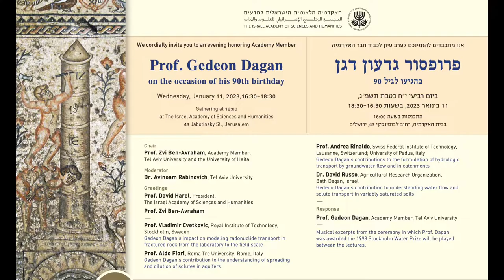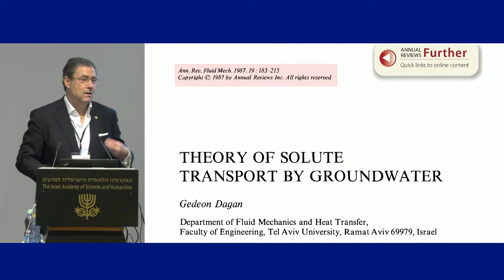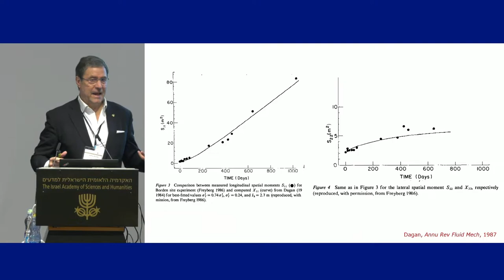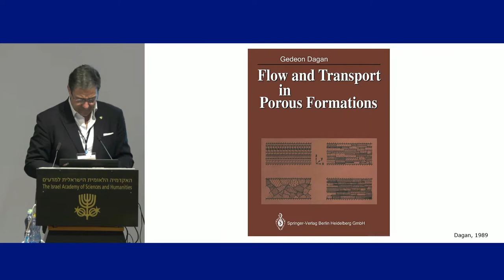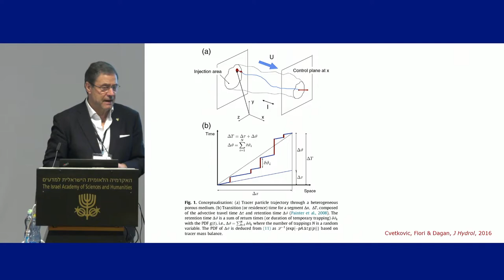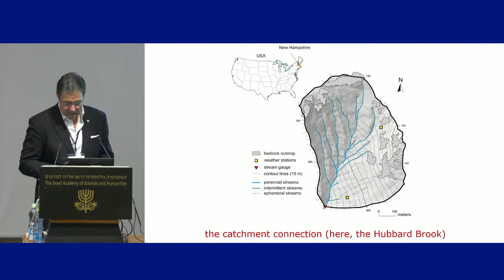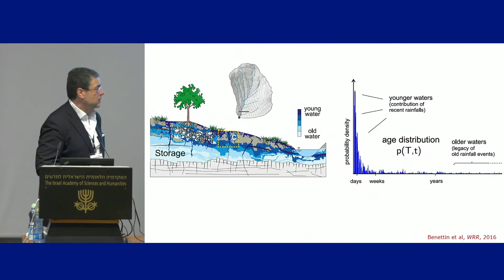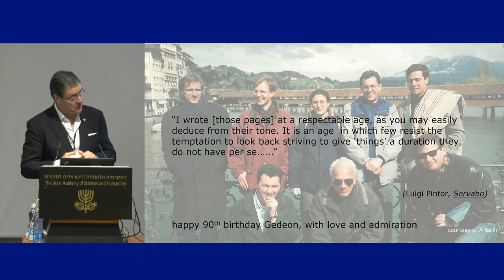Pro. Gedeon Dagan 90th birthday | 5\7 Gedeon Dagan’s contributions to the... - Andrea Rinaldo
We cordially invite you to an evening honoring Academy Member

Prof. Gedeon Dagan

Chair
Prof. Zvi Ben-Avraham
Academy Member, Tel Aviv University and the University of Haifa

Moderator
Dr. Avinoam Rabinovich

Greetings
Prof. David Harel, President,

Prof. Zvi Ben-Avraham
Prof. Vladimir Cvetkovic, Royal Institute of Technology, Stockholm, Sweden
Gedeon Dagan’s impact on modeling radonuclide transport in fractured rock from the laboratory to the field scale

Prof. Aldo Fiori, Roma Tre University, Rome, Italy
Gedeon Dagan’s contribution to the understanding of spreading and dilution of solutes in aquifers

Prof. Andrea Rinaldo, Swiss Federal Institute of Technology, Lausanne, Switzerland; University of Padua, Italy
Gedeon Dagan’s contributions to the formulation of hydrologic transport by groundwater flow and in catchments

Dr. David Russo, Agricultural Research Organization, Beth Dagan, Israel
Gedeon Dagan’s contribution to understanding water flow and solute transport in variably saturated soils
Response
Prof. Gedeon Dagan, Academy Member, Tel Aviv University
Musical excerpts from the ceremony in which Prof. Dagan was awarded the 1998 Stockholm Water Prize will be played between the lectures.